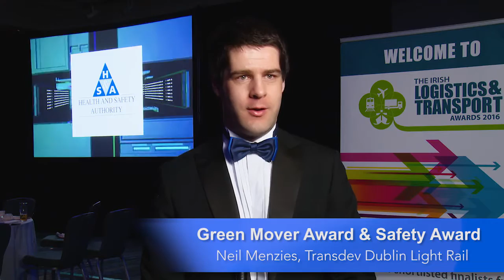Ask the Industry: Irish Logistics & Transport Awards 2016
We asked the most distinguished transport and logistics figures in Ireland for their thoughts on the Irish Logistics & Transport Awards. Find out what they said!

The Irish Logistics & Transport Awards is devised and organised by Event Strategies, Ireland's leading B2B event organisers.